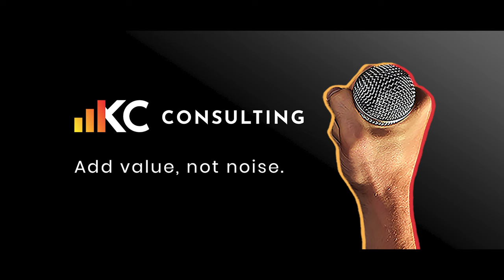Cannabinoid Connect 91: Chris Denicola and Ashlee Gerardi, Crappy's Feel Good Hemp Co.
Chris Denicola and Ashlee Gerardi are the Co-founder at Crappy’s Feel Better Hemp Co., a line of go-to CBD products with one mission - to make you Feel Better.

ABOUT CANNABINOID CONNECT
Cannabinoid Connect includes discussions about government regulations, news, technology trends, growing best practices, & medicinal benefits of cannabinoids found in the cannabis plant.